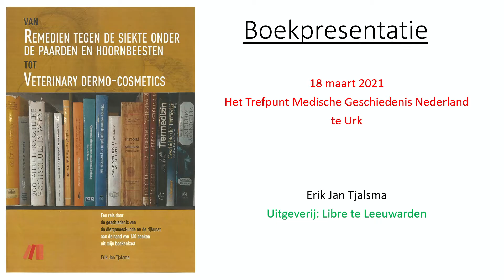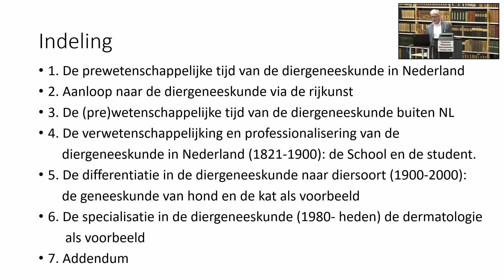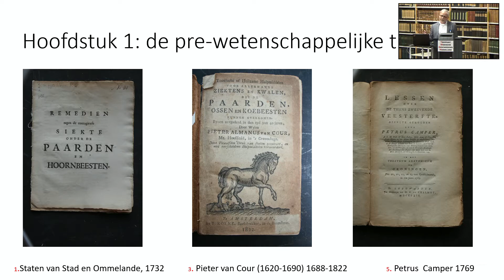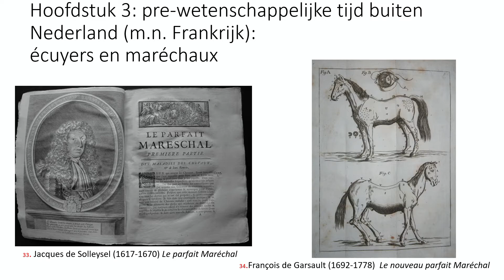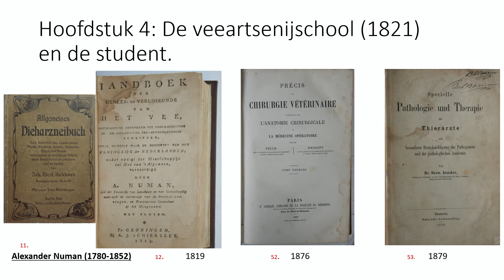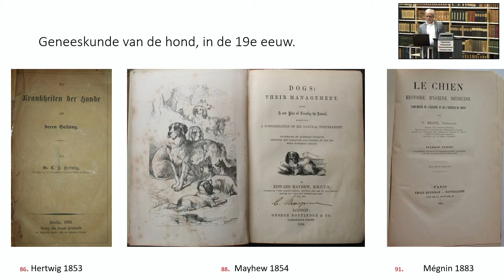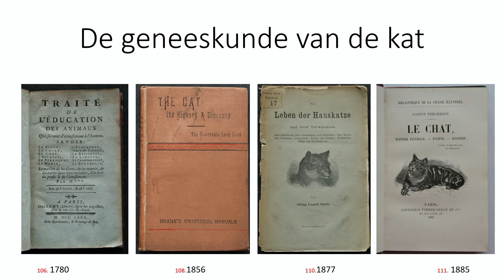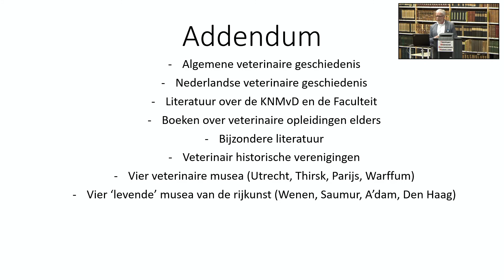Boekpresentatie Erik Jan Tjalsma 18 maart 2021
De dierenarts en veterinair-historicus Erik Jan Tjalsma presenteert zijn boek Van Remedien tegen de siekte onder de paarden en hoornbeesten tot Veterinary dermo-cosmetics, waarin hij een reis maakt 'door de geschiedenis van de diergeneeskunde en rijkunst aan de hand van 130 boeken uit mijn boekenkast'.